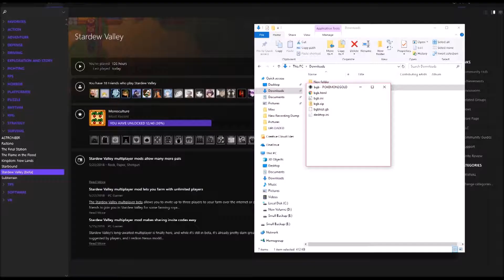A Bit Of: Pokemon Gold Beta